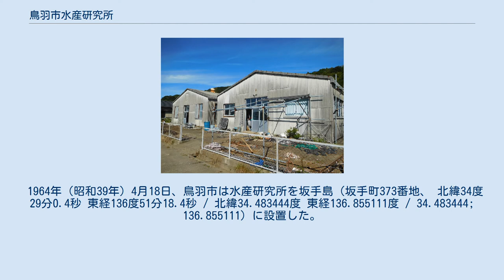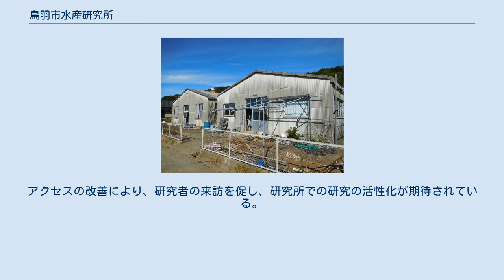鳥羽市水産研究所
鳥羽市水産研究所（とばしすいさんけんきゅうじょ）は、三重県鳥羽市が設置する水産研究所。
市立の水産研究所は日本国内では珍しい存在である。
所員2人の小規模な研究所であるが、創設以来漁業者の目線に立ち、藻類を中心とした種苗生産と研究を続けてきた。
2020年（令和2年）まで研究所は坂手島にあったが、鳥羽市は持続可能な漁業を推進し地域経済の発展に寄与させるため、同年4月に本土の小浜町へ新築移転した。
 鳥羽市の初代市長・中村幸吉の主導で1964年（昭和39年）に坂手島に設置され、2020年（令和2年）に本土の小浜町へ移転した。
中村は「育てる漁業」を育成することを意図し、特にアワビ・ノリ・ワカメを重視した。
2019年（令和元年）9月現在はクロノリ・ワカメなどの藻類の種苗生産、藻場育成、藻類の養殖指導などを主な業務としている。
また地域の漁業者との連携や市内の中学生への環境教育も実施している。
漁業者に密着した研究を心がけており、実際に漁業者からの信頼は厚く、研究員は頻繁に漁業者から呼び出されて現場に急行している。
 2018年（平成30年）7月時点では研究員が2人いたが、2019年（平成31年）4月現在は1人だけである。
唯一の研究員である岩尾豊紀は「海藻博士」の異名を持ち、海藻や貝類の研究に従事する。
研究以外ではデザイナーと協働して「利き海苔セット」を作ったり、『広報とば』で連載を持ったりといった活動も行っている。
 鳥羽磯部漁業協同組合答志支所の「黒のり養殖研究会」との連携では、ノリ養殖の適温である11 - 13℃まで低下する時期が年々遅れていることを突き止め、同研究会が二期作から一期作に減らすことで品質向上に成功し、第41回農林水産祭（2002年）で日本農林漁業振興会長賞を受賞するきっかけを作った。
同支所青壮年部とは大築海島でアワビの生息環境となるアラメの藻場作りを実施している。
この取り組みも第14回全国青年・女性漁業者交流大会（2009年）で農林水産大臣賞を受賞した。
ここで得た技術を生かし、2011年（平成23年）4月よりミキモト真珠島の周辺海域でもアラメの植林が行われている。
 2012年（平成24年）からは、浦村町のカキ養殖業家と連携して日本国産のヒジキ養殖を試行している。
2014年（平成26年）には鳥羽市の旅館の女将、鳥羽商工会議所、御木本製薬らと鳥羽市産の海藻を使った美容液「パールプリンセス ボディスキンケアジェル」を開発した。
 小浜町の新施設は鉄骨構造一部2階建て、敷地面積1,127.79 m2、建築面積552.38 m2、延床面積727.50 m2で、研究室などが入る事務所棟と水槽が並ぶ種苗棟からなる。
施設には坂手島の研究所にはなかった会議研修室や加工品研究のための厨房室が設けられる。
所内の資料室には図書室の役割を持たせ、一般公開する予定である。
建物は南勢建築設計の設計、磯部・亀川特定建設工事共同企業体の施工による。
新施設完成後も坂手島の研究所は、ワカメの種苗生産施設として維持・活用されるが、新施設への移転から10年後（2030年）をめどに本土へ完全統合する予定である。
 研究所は研究拠点、生産向上、現実実践、教育拠点、情報発信、観光振興、多分野連携の7つのキーワードにより運営する。
具体的には、学校からの視察を受け入れるなどの水産研究の教育機能や、パッケージツアーに組み込んでもらうなどして観光客を受け入れる観光振興機能を持たせることが計画されている。
研究面では海藻類の生態調査、栄養・効能の分析、調理法などの新しい分野に着手し、藻類研究の一大拠点とする計画である。
所員は2人（うち研究員1人）で始動するが、将来的に研究員の増員を検討している。
 漁業の盛んな鳥羽市にとって漁業振興は重要な政策である。
初代の市長・中村幸吉は志摩度会海区漁業調整委員会委員を務め、水産問屋「中幸」を経営するなど市長就任前から漁業との関わりが深く、市長就任後は漁港整備に力を入れていた。
これと並行して、中村は鳥羽市の重要な漁獲対象であるアワビの増殖とノリ・ワカメの養殖の振興を目的に、水産研究所の設置を企図し、アワビ研究者の猪野俊（東京水産大学教授）に人選を相談をした。
猪野は石川貞二を推薦し、石川が初代所長に就任することが決定した。
 1964年（昭和39年）4月18日、鳥羽市は水産研究所を坂手島（坂手町373番地、 北緯34度29分0...